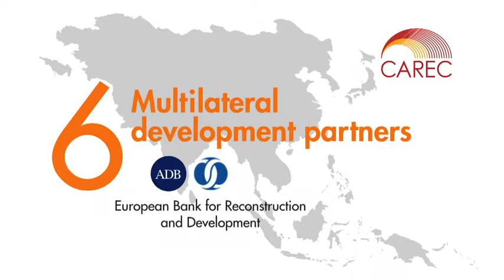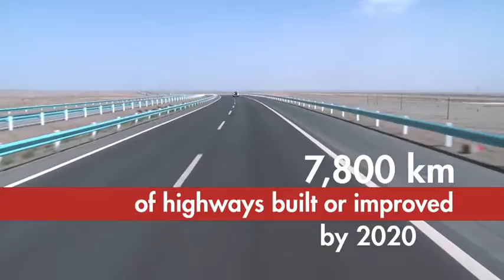CAREC Connects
The Central Asia Regional Economic Cooperation (CAREC) Program connects countries, economies, and people by supporting transport, trade, and energy projects.